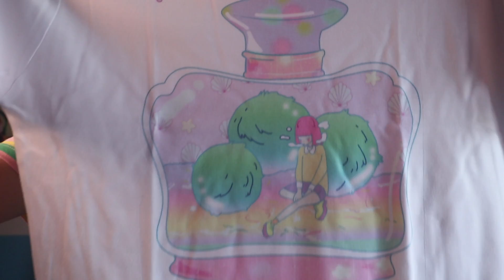HAPPY MONDAY STORE HAUL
Hey guys! I'm so sorry for my absence recently, things have just gotten so crazy at work now that Christmas is rolling up. I might end up posting just once a week for awhile but I will try my best to upload twice a week! Anyways today I have a super fun and very long awaited video for you guys. I've been just dying to share with you what I got from the happy monday store for so long and I'm so excited to share it with you today! I absolutely love their clothes they are so well made and comfy, I've basically been living in them for the past month or so, so I definitely recommend! I hope you all are having a lovely day or night and remember to stay sparkly!

♡Social Media♡

FAQ:

Editing SW - IMovie
Age - 18
Country - Canada
"where did you get that?" - Online XD